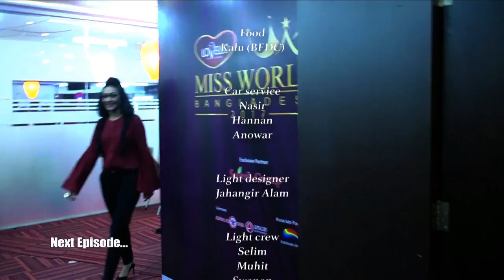Miss World Bangladesh | Episode - 3 | Part 04| Beauty Pageant | Star Bangla Station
Miss World Bangladesh-2017 | Episode - 3 | Part 04| Beauty Pageant | Miss World | Star Bangla Station

Title Partner : ClubLovello
Exclusive Partner : Sajeeb Group
Powered by : VISION
Associate Partner : Rongdhonu Group
Wardrobe Partner : Nabila Boutiques Ltd.
Photography Partner : Xposure- Feel the passion
IT Partner : belivIT
Hospitality Partner : Royal Tulip Sea Pearl Beach Resort & The Olives
Makeup Partner : Que Bella
Lavel_ Star Bangla Station